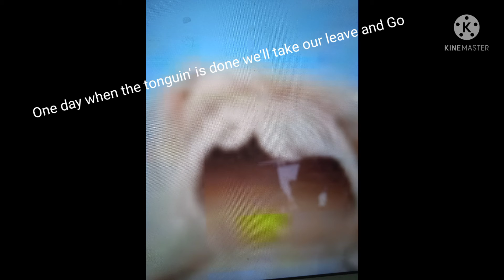l wellerman l made by: me l [CHILD VERSION] l